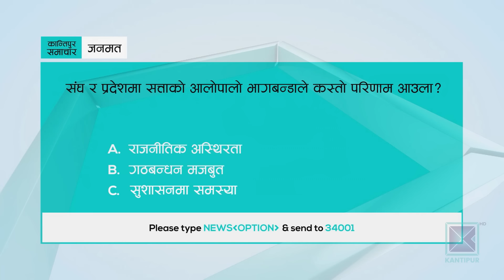दिउँसो १:३० बजेको कान्तिपुर समाचार, १२ साउन २०८१ | Kantipur Samachar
* बिमा र क्षतिपूर्ति दिने सौर्य एयरलाइन्सको आश्वासनपछि विमान दुर्घटनामा मृत्यु भएकाहरुको शव परिवारले बुझ्ने क्रम जारी/ अहिलेसम्म ११ शव जिम्मा लगाइयो ।

* बागमती प्रदेशका मुख्यमन्त्री बहादुरसिंह लामाद्वारा १४ सदस्यीय मन्त्रिपरिषद् विस्तार / कांग्रेसबाट ७ र एमालेबाट ६ जना बने मन्त्री ।

* पाकिस्तानमा जमात–ए–इस्लामी पार्टीका समर्थकहरूको प्रदर्शन / मूल्यवृद्धि र बिजुलीको बढाइएको शुल्क तत्काल फिर्ता लिन माग ।

र,
* पेरिस ओलम्पिकमा आज नेपालका स्यान्टु श्रेष्ठ र प्रिन्स दाहालले पहिलो खेल खेल्दै/ टेबल टेनिसका स्यान्टुले सेनेगल र ब्याडमिन्टनका प्रिन्सले डेनमार्कका खेलाडीसँग भिड्ने ।